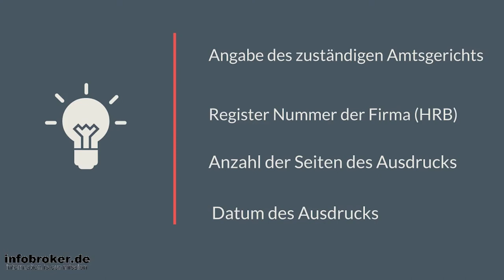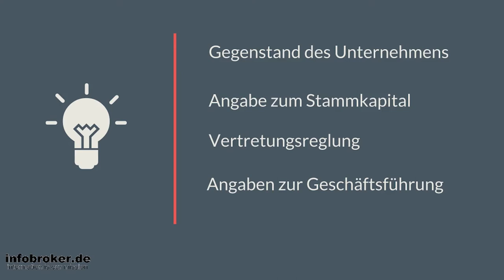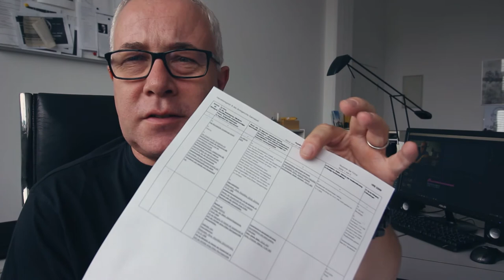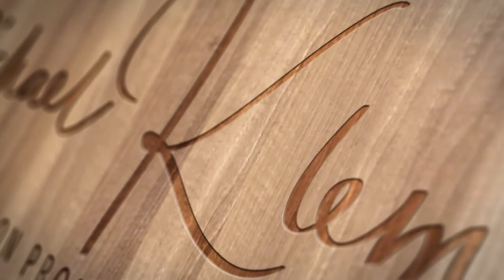Welche Informationen liefert der Handelsregisterauszug einer GmbH? | infobroker vlog #7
Wir haben Dauerregen im Allgäu. Ein richtig grauer Tag. Zudem ist Monatswechsel und sehr viel zu tun. Das passt ein Thema wie der Informationsgehalt eines Handelsregisterauszugs ganz gut hinein.

Handelsregisterauszug zu einer GmbH (Gesellschaft mit beschränkter Haftung). Was steht drin und welche Informationen kann man aus einem Auszug ziehen? In der Praxis erleben wir immer den Fall, dass viele Daten in einem HR Auszug (Handelsregisterausdruck) gewünscht
aber nicht enthalten sind.

Welche Informationen in einem Handelsregisterausdruck zu einer GmbH enthalten sind, stelle ich in diesem Vlog-Beitrag genauer dar.

Bei Fragen zu diesem Thema einfach den Kommentarbereich nutzen. Mit der Bitte um Verständnis, dass eine Rechtsberatung nicht möglich ist.

▬ Über infobroker.de  ▬▬▬▬▬▬▬▬▬▬▬▬

 - Firmenauskünfte
 - Markenrecherchen
 - Markenüberwachungen

Michael Klems, Jahrgang 1966 gehört zu den renommiertesten deutschen Information Professionals. Seit 1991 ist der gebürtige Kölner für Top Entscheider in der Recherche und Zusammenstellung von Fachinformationen tätig. Er ist Autor von Fachbüchern und Fachartikel seit den 90er Jahren und als Referent für Trainings- und Vorträge zur Recherche in Online-Systemen tätig.

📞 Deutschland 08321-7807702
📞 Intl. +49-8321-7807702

▬ Musik ▬▬▬▬▬▬▬▬▬▬▬▬

▬ Hinweis ▬▬▬▬▬▬▬▬▬▬▬▬